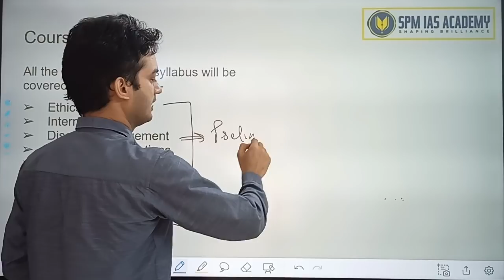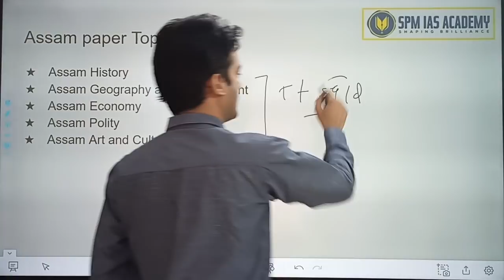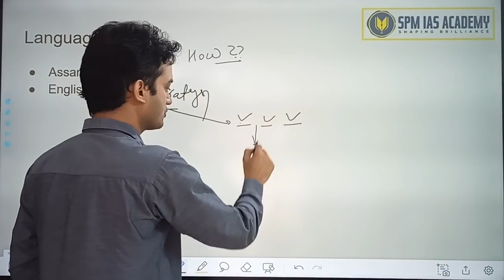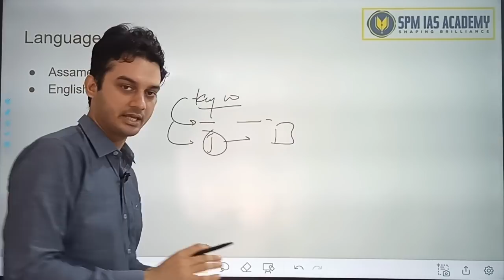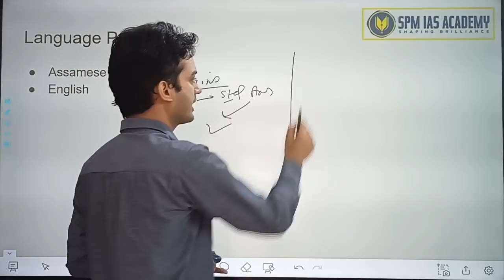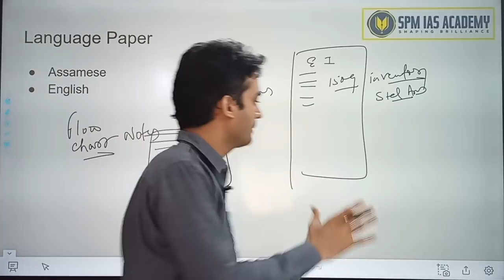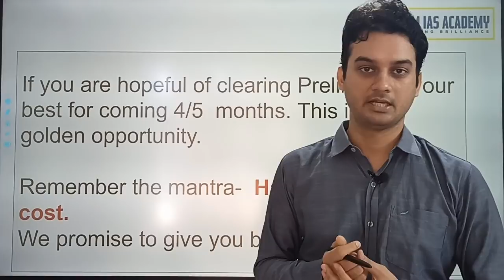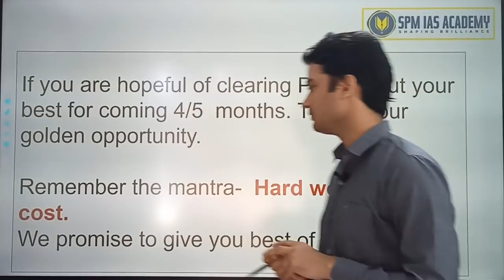APSC Mains batch announcement-4th October 2021 SPM IAS Academy - APSC and UPSC Coaching